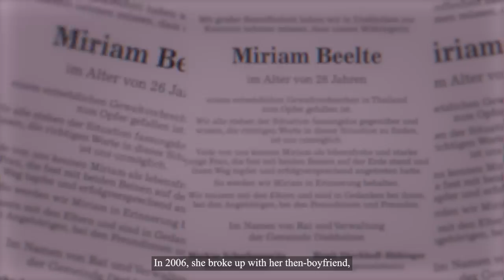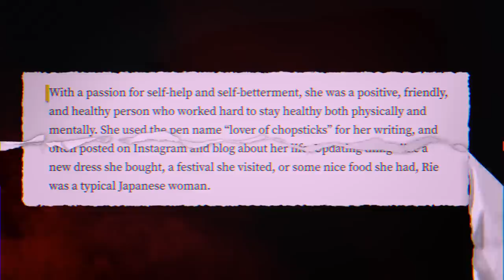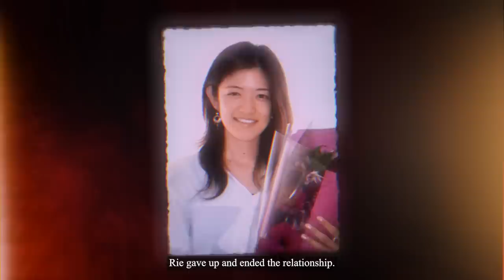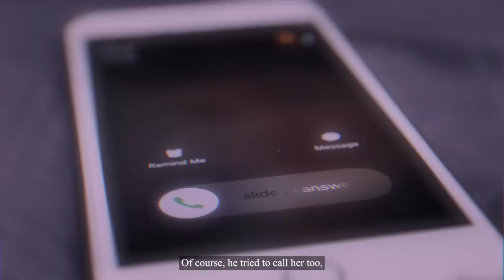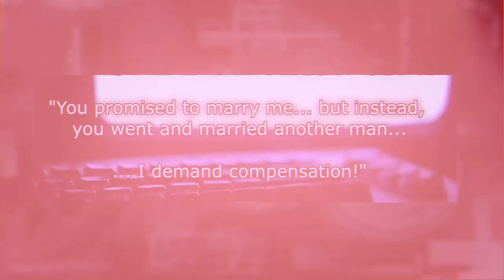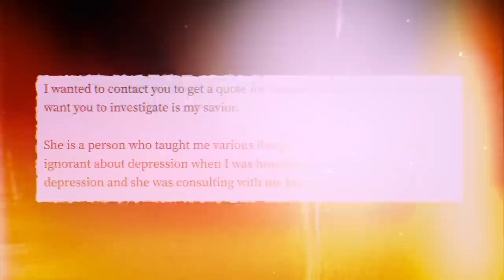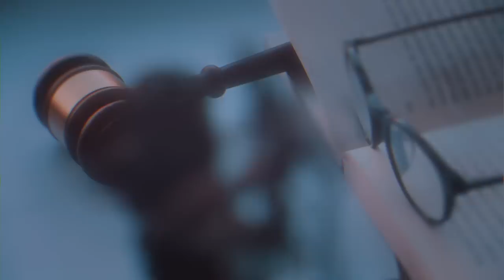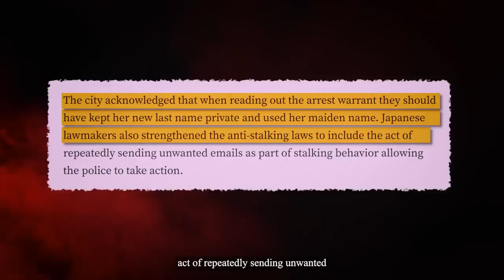The Japanese Stalker Who Was Released & Immediately Killed His Ex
This is Rie Miyoshi. In 2006, she broke up with her then-boyfriend, Hideto Kozutsumi. She had a feeling something was off and she wasn’t enjoying Hideto’s company anymore.

Hideto really didn’t take it well. His obsession with her became toxic. Then, stalking turned into threats, and eventually, the police got involved.

But nothing could stop Hideto… not even prison. On the day he was released from prison, he began his darkest plan yet.

And this time, poor Rie would pay with her life.